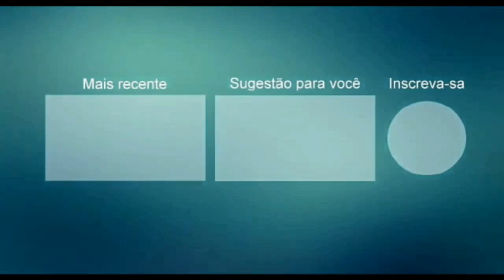VITINHO CAMPOS CD ATUALIZOU DE NOVO REP 2022